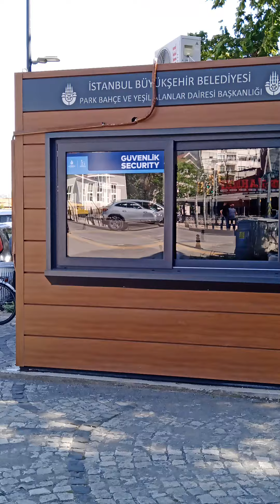Très beau Parc Fenerbahçe à Kadıköy İstanbul 🥰🤗😊☺️😉🥰🇹🇷🇹🇷🇹🇷